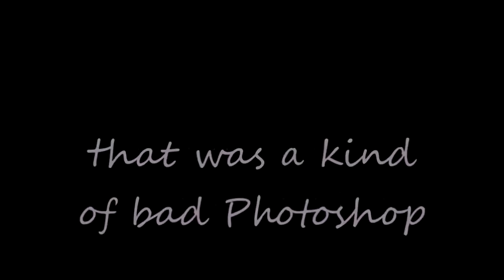BEST OF NUNAN - Highlights aus Lucky Blocks, Blockbuster, Battle Saga & mehr! | Nunan [Deutsch/HD]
■ Minecraft "BEST OF NUNAN" der Kalenderwoche 52 in 2015! Highlights aus Lucky Block Mod Videos, Blockbuster, Battle Saga und mehr mit Nunan in Deutsch / German & HD! Viel Spaß! :)
■ T-Shirts & mehr von mir ■ Mein Server: LuckyWorld.eu ■ Twitch ■ ToterZockerLP ■ Mehr Lucky Blocks?

» LuckyWorld:
■ Server-IP: LuckyWorld.eu (Ihr braucht keine Mods!)

» Sei auch bei Twitter und Facebook dabei!

» Weitere Links!

» Auf meinem Kanal gibt es:
■ Modded Minecraft mit Mods [PC-Spiel (Spiele)] - Lucky Block Mod YouTuber Events Videos, Lucky Blocks Mod Battle, Lucky Blocks Mod Race, Lucky Blocks Mod Tower, Lucky Blocks Mod Battle Challenge, Special Edition (nicht Staircase oder VARO 4 :D), Lucky Blocks Mod Speed Battle Challenge, Lucky Blocks Survival Games ("Hunger Games") Modded Mini-Games wie "Flans Mod Battles", "Minecraft Schule", "Blockbuster" & noch mehr hier auf meinem Channel "NunanCraftingGmbh"! Minecraft Modded Adventure Maps, Horror Maps, Clash, Race, Tower, Speed, einfach die COOLE PACKUNG Mega Lucky Blocks & Monster Battles, Mob Battles, Eisengolem vs. Monster und weitere epische YouTuber Event Videos!